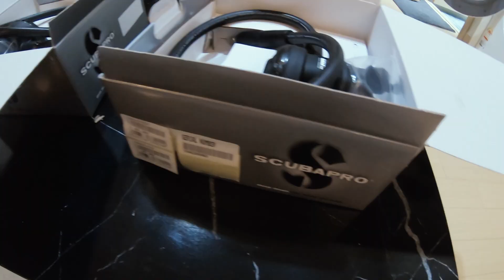여러분 제가 무려 스쿠버다이빙 시작 했습니다! 스쿠바프로 다이빙 장비 언박싱!!